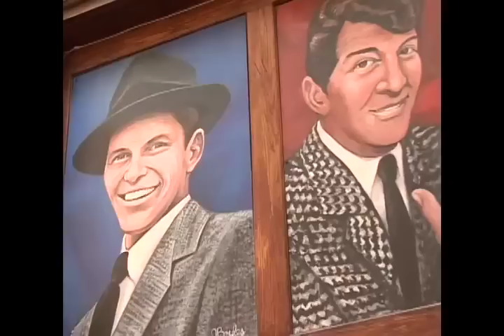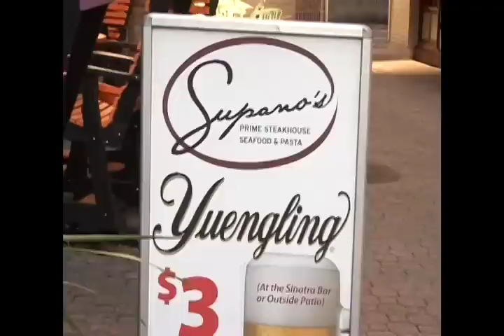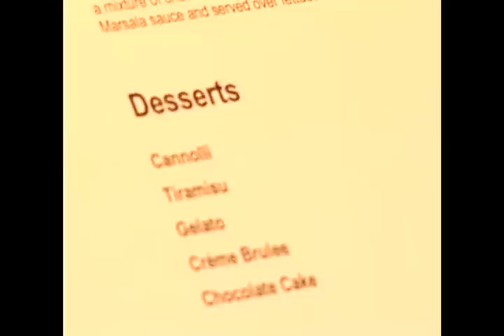Supano's Steak House Baltimore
Supano's Steak House featured as the Best of Baltimore